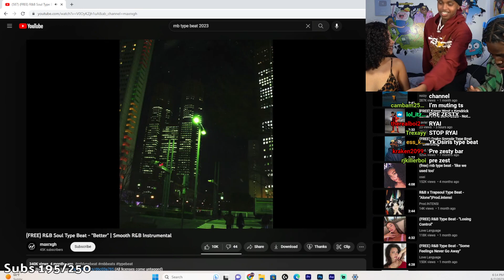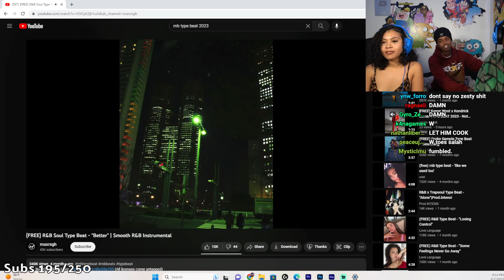Blueryai freestyles for blind date